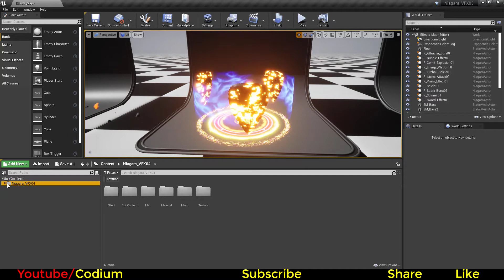Unreal engine Niagara effects pack 03